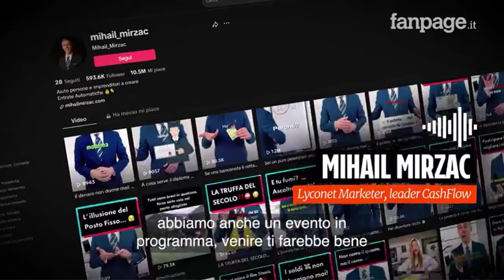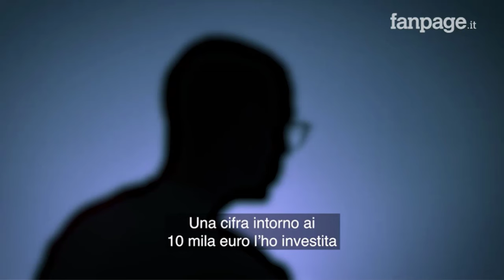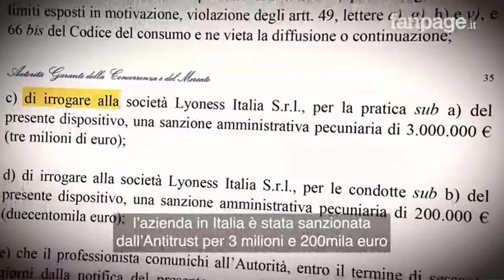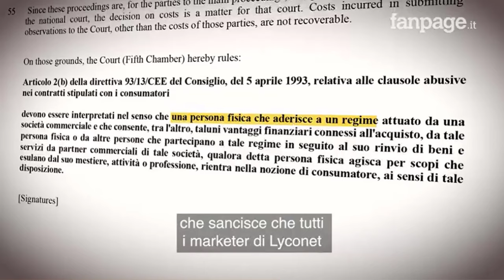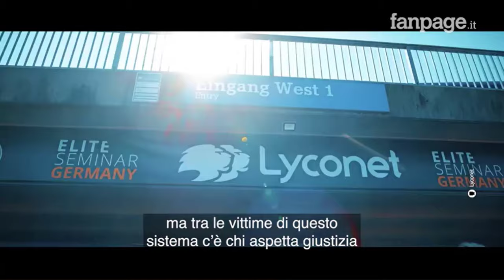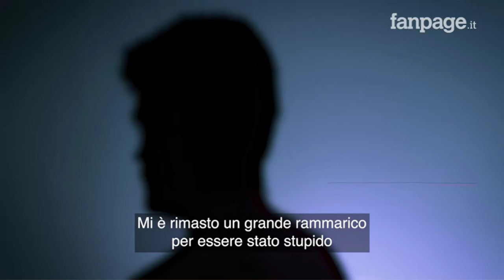ITALY NEWS REPORT - LYONESS / LYCONET / MYWORLD PYRAMID SCHEME (CLASS ACTION LAWSUIT INFO)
Italian Current Affairs Report on the pyramid scheme of Lyoness / Lyconet / myWorld.

The report reveals the damage caused to victims of the scheme.

Victims can reclaim their investments back via the world's largest class action lawsuit being brought against Hubert Freidl and responsible Lyoness, Lyconet and myWorld group companies via the service of BE Conflikt Management Inc in Austria.

Our staff will assist members worldwide to ensure that claims are constructed and prepared to be professionally represented in the world’s largest class action lawsuit being brought against Hubert Freidl and responsible Lyoness, Lyconet and myWorld companies.

Craig Wotton
BECM Inc (Partner)
BE Conflict Management Inc.
444 Brickell Avenue, Suite 700

Company registration number: P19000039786 FL